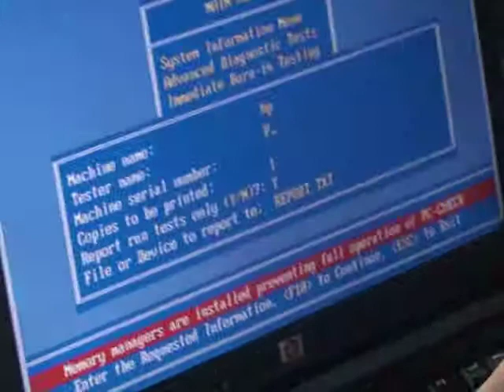7th Step - Quality Control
This is the step where we make sure that your laptop has been properly repainted and adequately dried. This is done by carefully examining the laptop inside out and comparing it with the original manufacturers color palette.
If the laptop's color is not up to our high standards, then it goes back to the paint booth for a further coating.
When the laptop passes our 360 degree quality control system then it's time to run a full multipoint quality test which includes:
• F-Disk
• Operating system
• Battery test
• D/C sockets
• Optical Drive test
• Floppy test
• Sound & video
• Keyboard test
• Mains AC adapter test
• Docking stations
• Port replicators
• Modem test
• Network/LAN test
• Standard scandisk for any faulty sectors
• Screen images are reviewed for clarity
• Cover latches
If the laptop passes this test then the final report is being produced which signifies that it is fully functional.

Alfanet Ltd